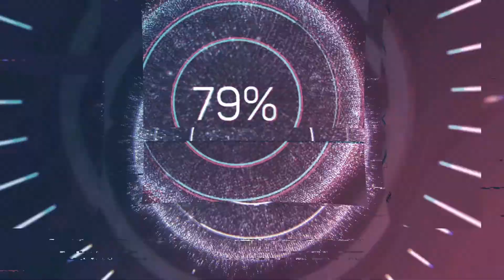SHARJAH ROLLA TO DUBAI AL GHUBAIBA BUS STATION BY BUS |DUBAI VISIT | SHARJAH VIST | EXPO 2020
Sharjah rolla al jabail bus station to al ghubaiba bus station by bus 305 at evening time full journey,
too much traffic at the road but a nice experience at double bus